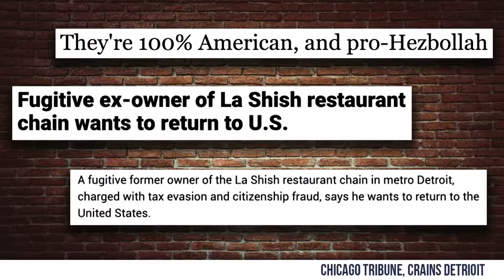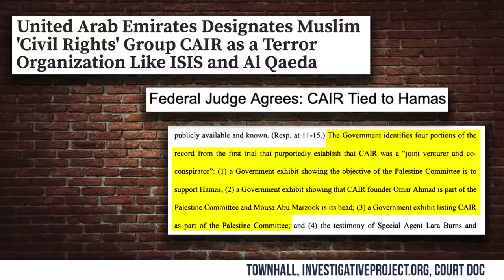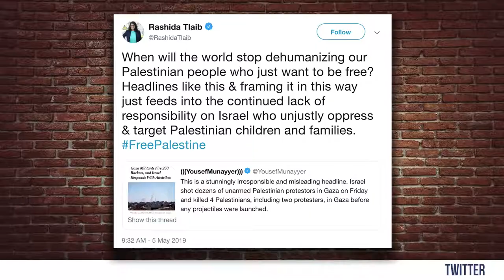🔴 PROOF: Rashida Tlaib Supports Terrorism | Louder with Crowder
teven runs through the facts that prove Rashida Tlaib actively supports terrorism.